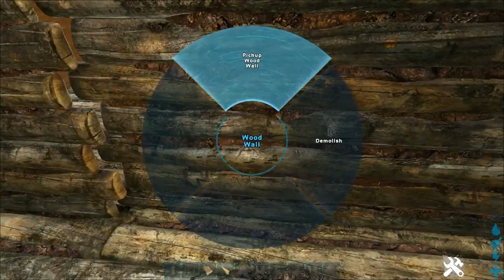ARK: Survival Evolved - Bronto Saddle Platform Build - Medieval House Design (Speed Build)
This is a Bronto Saddle Platform Build to go along with the Valguero Chalk Hills Castle.
I Built a Medieval House on the Platform in keeping with the style of the Castle Series.
I had to raise the Platform Structure Limit to accommodate the build and I have clip active.
I have left room on the first floor for storage and crafting, the rest of the house is built for living in and travelling in comfort.

In this How to Build Tutorial, you will see a lot of Ark building ideas that can be used on your base designs.

This base was built with Clip active and the Platform Structure Limit raised to 50, it can be built on unofficial servers with the right settings.

Music
All music is from the Ark Survival Evolved in-game soundtrack